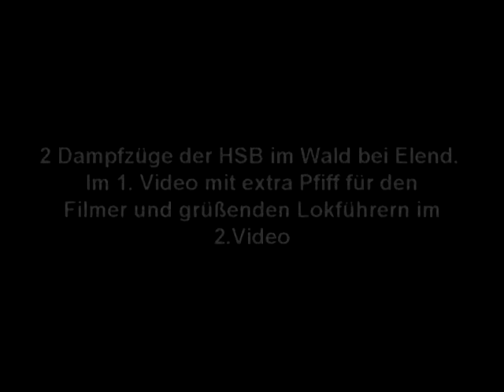2 Dampfzüge der HSB mit viel Gepfeife im Wald bei Elend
Mit extra Pfiff im ersten Video und Gruß im Zweiten